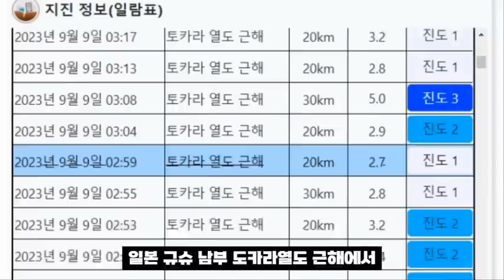14호 태풍 고이누 한번도 경험하지 못한 서편향 동편향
14호 태풍 고이누 한번도 경험하지 못한 서편향 동편향